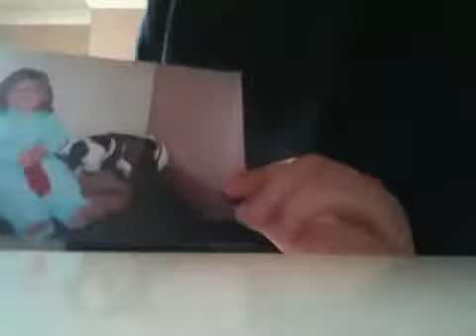Lucas Billing Life Story episode 1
About Lucas's life